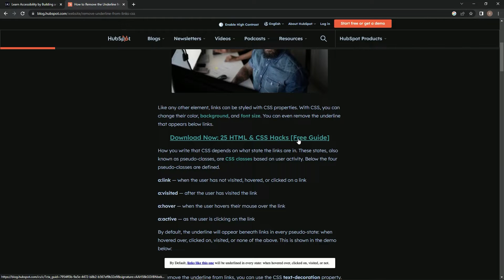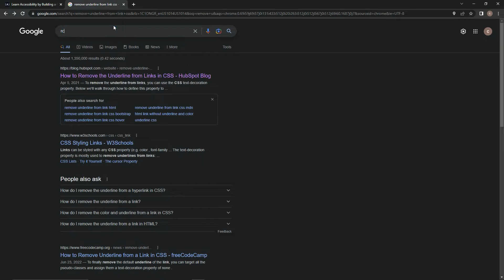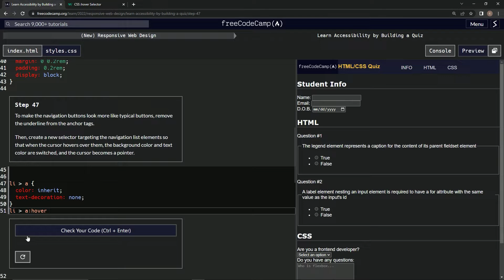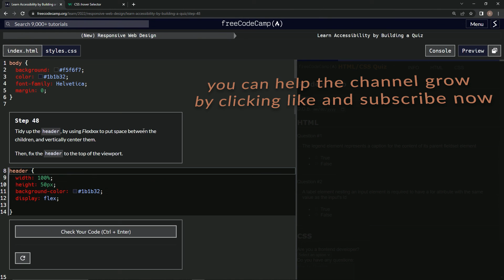learn2code | freeCodeCamp (New) Responsive Web Design - Building a Quiz: Step 47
this one has us formatting the list elements